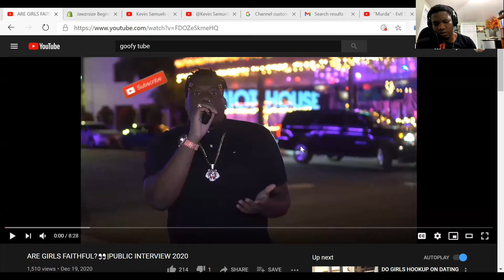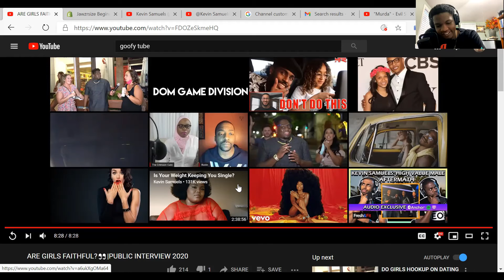{Reaction} -Goofytube|Are The Ladies Faithful!?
R.eaction to Goofytube and his interview and asking if the ladies are faithful